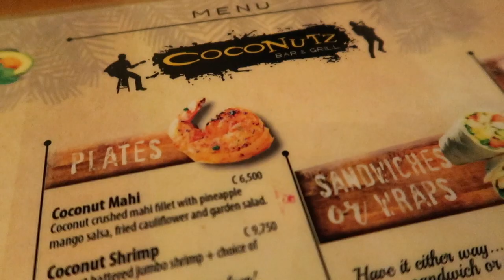[VLOG TurisTICO #2] ESCAPADA DE FIN DE SEMANA (GUANACASTE/COSTA RICA)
Hola  todos! por acá les dejo un Vlogcito de nuestra escapada a la playa donde fuimos de paseo con amigos, la verdad la pasamos super bien!

Si no han visto mi video anterior:
LE ESCRIBI A 100 YOUTUBERS EN INSTAGRAM! ¿FUNCIONA REALMENTE?
PARA QUE VAYAN A VERLO!